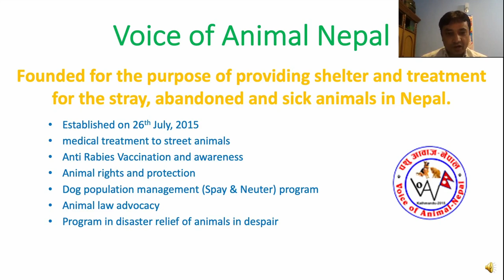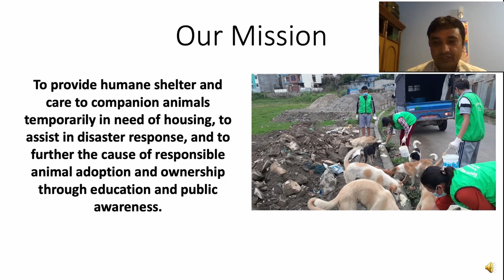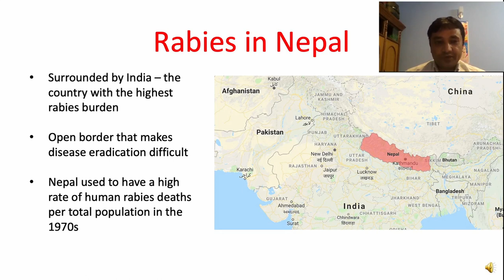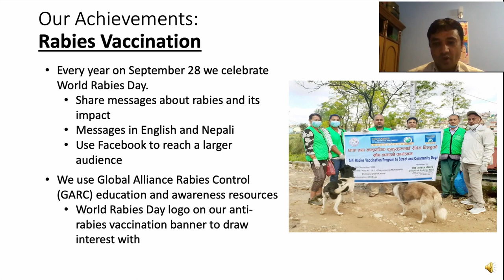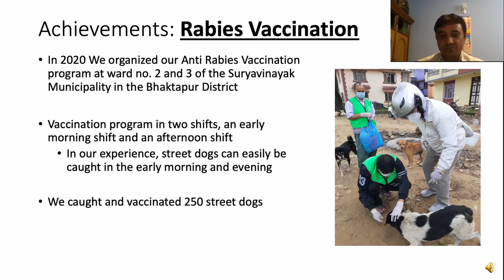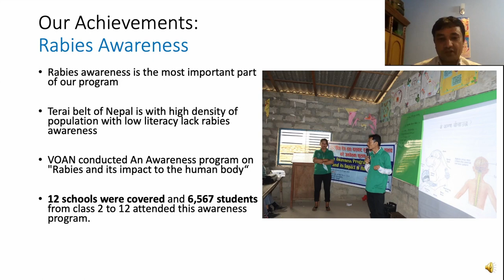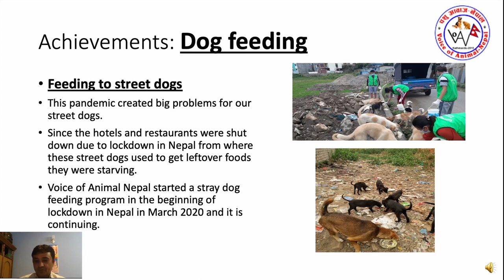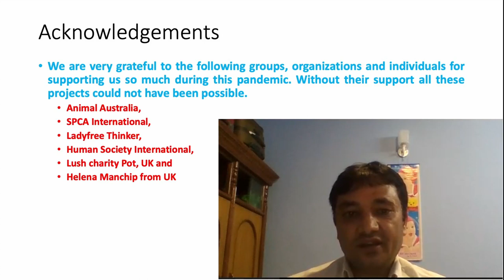Ishwari Bahadur Thapa